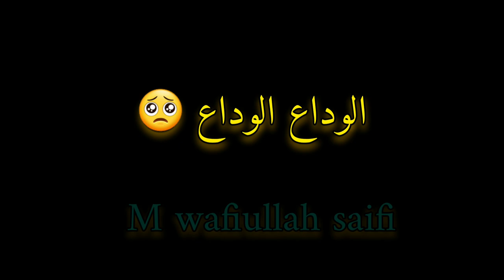الوداع الوداع روزہ دارا الوداع جمعیان را الوداع 🥺